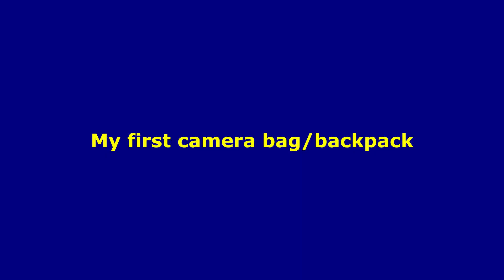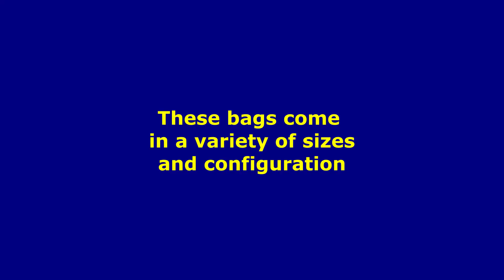Who needs an expensive camera bag?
Camera bags and camera backpacks just don't work for me.
No matter what equipment you carry -- cameras, tripods, lenses, audio gear -- a camera bag could be more trouble than alternatives. Find out why...

I am happy to discuss SE Asia with you by email.
[Comments that insult people, use profanity, or are generally demeaning will be removed.] Comments removed since channel went online - TOTAL = 7